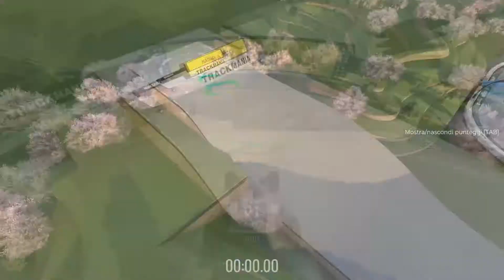TrackMania - Mappa del Giorno 7 Agosto - PC ITA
Eccoci qui ragazzi con la mappa del 07 Agosto!